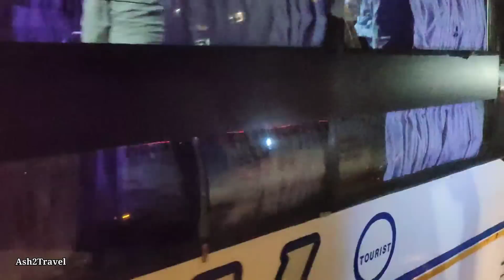MUMBAI to GOA | Sri Sai Atmaram Volvo Sleeper bus journey | Dangerous Gaganbawda Ghat⛰😱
Watch my bus journey from Mumbai to Goa by Sri Sai Atmaram Yellowz Volvo B11R AC sleeper bus. This bus was one of the most requested bus to try this route on and this bus didnt disappoint. My bus was a 9 pm bus from Sion and was scheduled to reach Panjim by 11:30 am. The bus arrived on time for pickup and we were late by only 15 mins at Panjim. This is one of the top-rated buses on this route. Perhaps the best looking volvo. The bus crew were all professional and the conductor Amit bhai was very courteous with all the passengers. Ramesh bhai one of the drivers really drove well and we overtook quite a few buses including Kadamba Volvo, Paulo Volvo & many others which had left much before us. There are actually two Volvo buses of Sri Sai Atmaram running daily. Mine was 9 pm and the second one is 9:30 pm bus.

This bus was initially a Semi sleeper bus which was modified to sleeper. The bus interiors are good as well. Back support to sit comfortably for long journeys. Blanket & pillow provided along with charging point. The AC was pretty cool as well. However, it is advisable for tall people to select the lower berth as they might not find the upper berth comfortable due to the height restrictions.

If you want to cover the Gaganbawda Ghat during day time, I would advise you to take the night bus so you get an early morning view of the Ghat. The road condition is not good, especially after the monsoons.

All in all a good journey as the bus didnt disappoint in terms of speed, punctuality & service. I have travelled on this route quite a few times earlier. You can watch those videos here:

Bus Info:
Fare: 850
Distance: 600 kms
Duration: 16 hours
Route: Mumbai - Pune - Kolhapur - Kankavali - Goa
Bus Crew: Driver 1: Digambar bhau, Driver 2:  Ramesh Bhai, Conductor: Amit Bhai

0:00 Intro
0:56 Pick-up point
1:56 Bus Info
2:43 Bus Arrives
3:14 Bus Interiors
4:07 Journey begins
5:05 Mumbai Pune Expressway
6:01 Lonavala Ghat
7:48 Msrtc bus chase
11:54 Chasing National travels
12:28 Dinner break
15:41 Bus Overtakes
16:18 Loo halt
17:08 Kadamba Volvo overtake
17:51 7 buses overtakes
20:31 Khambatki Ghat
22:20 8 bus overtakes
25:42 Loo halt 2
26:08 Kolhapur
27:38 Gaganbawda Ghat
33:45 Overtaking Paulo Volvo
34:51 Vaibhavwadi
35:27 Talere
35:37 Beautiful NH 66
36:08 Kankavali
36:29 Breakfast Halt
39:13 Back on road
40:32 Mapusa
41:28 Panjim
42:31 Next video